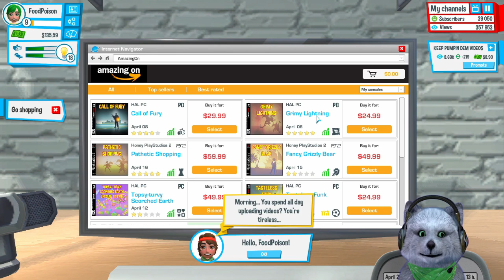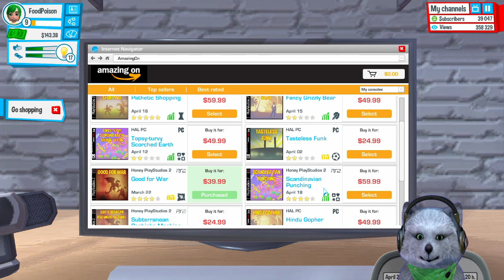I NEED FRIENDS! - [Youtubers Life 4]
Did you like the kiss at the end??